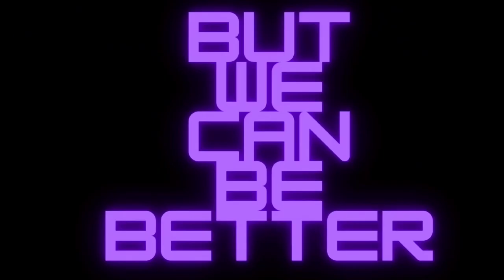Gatorade Fast Twitch Grape Energy Drink Review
Since I Forgot The Question Of The Day On Purpose In The Video To Let It Match The Previous Videos If You Read This What Ultimate Skill Would You Want Rimuru Tempest To Make You And Why It Can Have As Many Basic Subskills As You Want Just Don't Use All Subskills

You Can Find All Gatorade Fast Twitch Energy Products On Campus Protein